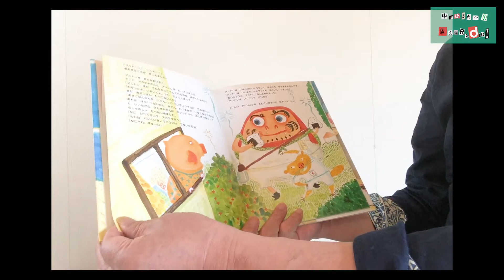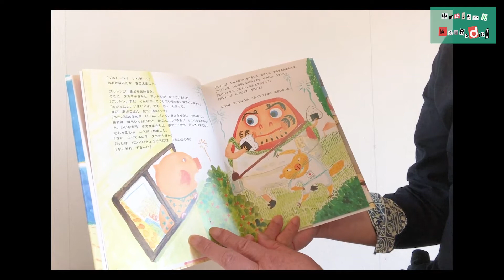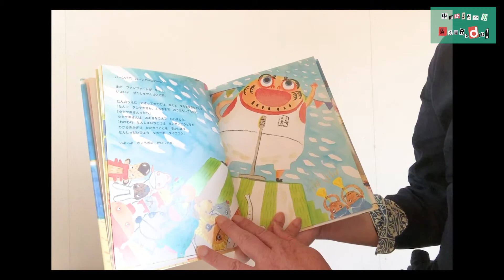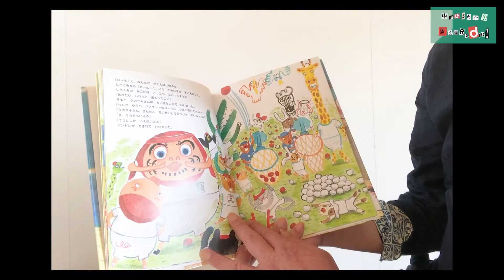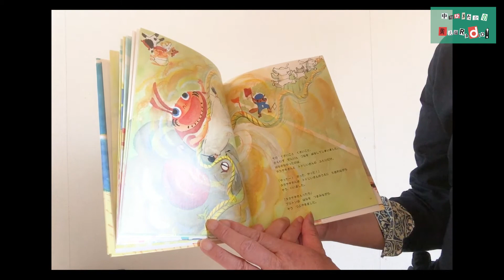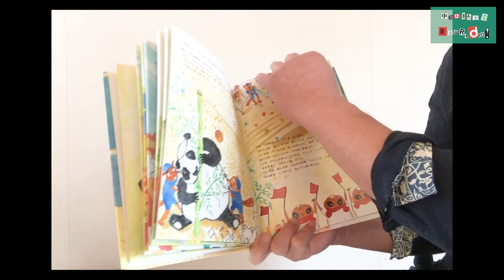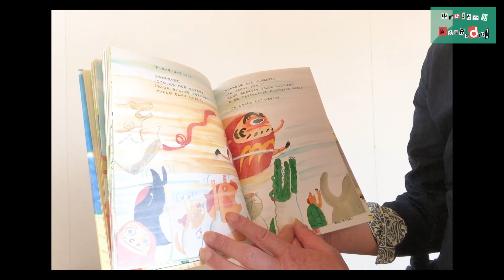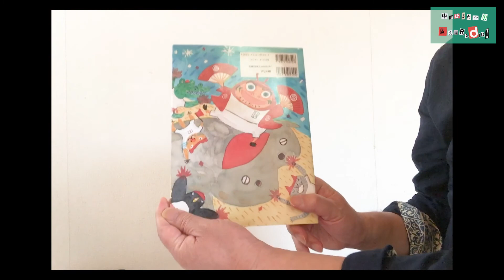絵本よみきかせやしょう！#17『こぶたのブルトンあきはうんどうかい』作：中川ひろたか 絵：市居みか 出版社：アリス館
中川ひろたかの絵本よみきかせやしょう！
第17回は、人気シリーズ『こぶたのブルトンあきはうんどうかい』をご紹介。

『こぶたのブルトンあきはうんどうかい』（アリス館）
作：中川ひろたか
絵：市居みか

‹中川ひろたかの見えるラジオ！›
毎週月曜配信中！
楽しいコーナー盛りだくさんでお届けしています！
ぜひ、見て聴いてくださいね。

番組へのご意見、ご感想、リクエストは、おハガキでお願いいたします。